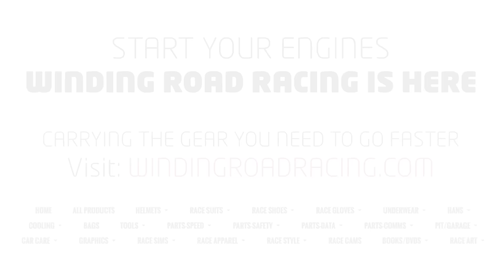2016 Audi A6 3.0T quattro - WR TV POV Test Drive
This week we’re at the helm of Audi’s mid-sized sports sedan, the A6. This particular model gets a zestier power train than the manual gearbox-equipped A5 coupe we recently tested, here powered by a supercharged 3.0-liter V6 making 333 horsepower and 325 pound-feet of torque, rather than the 220 horsepower and 258 pound-feet of torque generated by the turbocharged 2.0-liter four cylinder that powered the A5.

Naturally, the A6 features Audi's Quattro all-wheel drive system, here with a 40:60 torque split. Power gets routed to all four wheels by way of an 8-speed automatic gearbox with paddle shifting.

Our tester came well appointed with the S Line Sport package (sport suspension and interior/exterior accents), the Prestige package (heads-up display, LED headlights, premium audio), and the Black Optic package, which includes the 10-spoke, titanium finish 20-inch wheels wrapped in high performance rubber.

While the base 2015 Audi A6 3.0T can be had for $57,400, with the included options this A6's price tag hits $66,875 with destination.